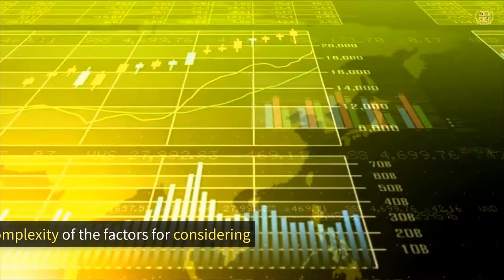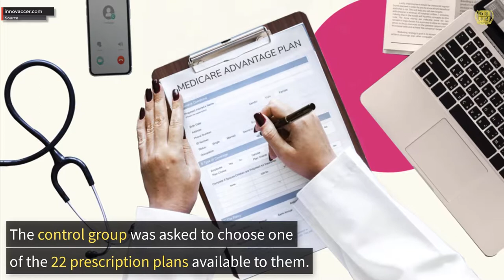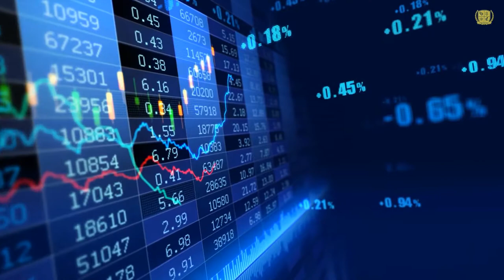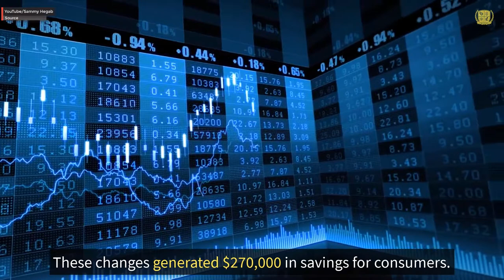Big Data Helps In Health Insurance | Global Tech Council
People often have a hard time making choices when it comes to health insurance. People often choose wrong plans that prove to be higher in cost and create inefficient markets. Maria Polyakova of Stanford School of Medicine and Ming Tai-Seale of the University of California, San Diego leveraged Big data to resolve this issue. They developed a web-based tool with an algorithm that provides optimal health insurance options for prescription drugs.

Sources